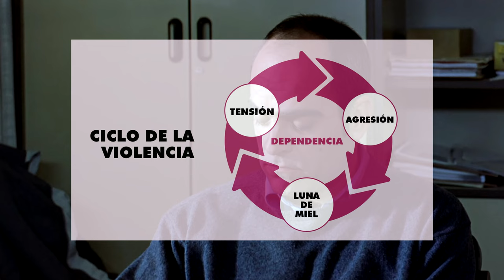Te doy mis ojos (2003) - CRÍTICA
Bienvenido/a a esta crítica de 'Te doy mis ojos' (Iciar Bollaín, 2003), una gran película que ofrece un retrato interesante sobre la violencia machista en el matrimonio. Recuerda que esta review contiene spoilers. No me adentraré mucho dentro del campo que trata, porque no soy un experto, sino que ofreceré mi punto de vista cinéfilo.

Sinopsis: Pilar (Laia Marull) es una ama de casa maltratada por su cónyugue, Antonio (Luis Tosar). Cansada de las constantes palizas de este, decide huir a casa de su hermana Ana (Candela Peña). Allí se refugiará y rehará su vida mientras su marido tratará de reformarse para convencerla de volver a casa.

Título: Te doy mis ojos ('Take My Eyes' en inglés)
Directora: Iciar Bollaín
Año: 2003
Reparto: Laia Marull, Luis Tosar, Candela Peña, Rosa María Sardá.
Guión: Iciar Bollain & Alicia Luna

Advertencia: Quiero que quede claro que no soy ningún experto en el campo de la violencia conyugal y menos de la violencia machista. Simplemente arrojo mi punto de vista cinéfilo sobre la película. En Internet hay muchos análisis más detallados sobre la relación de Te doy mis ojos con la violencia machista, incluso en Youtube. Yo sólo te puedo ofrecer mi opinión de la cinta.

Dicho esto, 'Te doy mis ojos' es una película muy interesante porque refleja una de las lacras del siglo XXI: la violencia machista. Según las expertas en este campo, ofrece una sencilla introducción a la violencia conyugal. Es por ello una cinta relevante, pero no sólo eso, sino que es una gran película que ganó el Goya a la Mejor película en 2003. Su estilo realista fue aplaudido por la crítica. Años después de su estreno, sigue siendo relevante y su analisis ofrece muchas claves sobre el actual feminismo y sus vertientes.

Entre los análisis de autoras que he consultado (entren o no sus ideas/datos) en el video:

Mi objetivo es analizar películas. El cine es algo maravilloso y complejo, por ello, busco profundizar en él, ya sea mediante críticas como mediante especiales o curiosidades sobre el séptimo arte. Espero que te gusten. También puedes seguirme en Twitter y consultar mi canal de Ivoox (los enlaces del final del texto). ¡Gracias!

En esta videocrítica se plasma mi opinión. Soy licenciado en Periodismo, no en Comunicación Audiovisual. Simplemente soy un cinéfilo que ha visto muchas películas y que es feliz opinando sobre estas. Mi conocimiento del cine nace de mi gran amor por este y no tiene una base académica, más que los libros y el contenido que consulto. Por ello, esta crítica no debe ser tomada como un análisis académico, sino meramente como la opinión de un cinéfilo.

MATERIAL VISUAL UTILIZADO:

FONDO DE ORO: ••• Important: If you use any of my videos you must credit my channel in your video description by pasting this